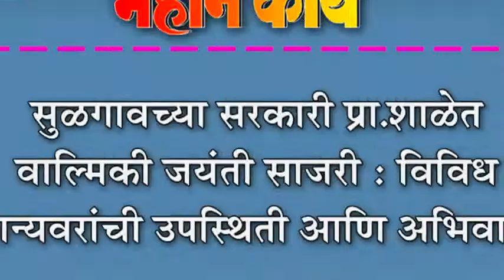सुळगावच्या सरकारी प्रा.शाळेत वाल्मिकी जयंती साजरी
सुळगावच्या सरकारी प्रा.शाळेत वाल्मिकी जयंती साजरी : विविध मान्यवरांची उपस्थिती आणि अभिवादन